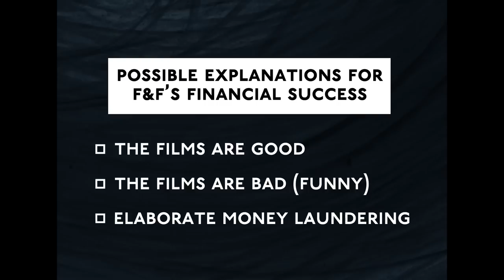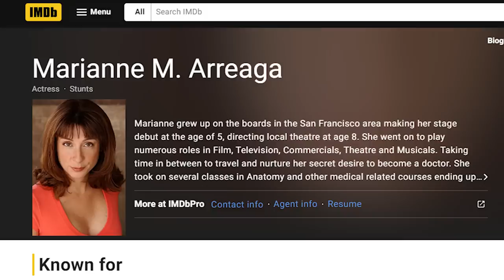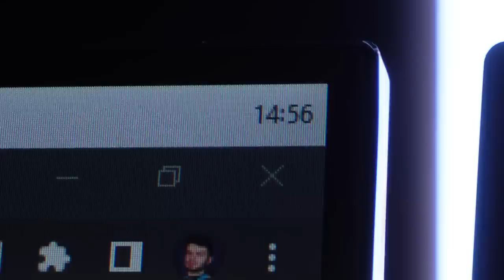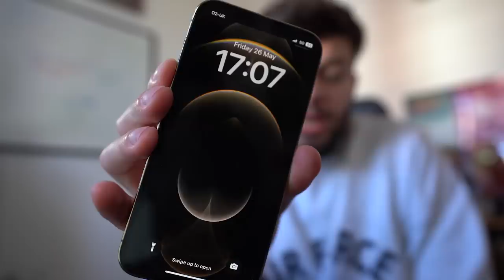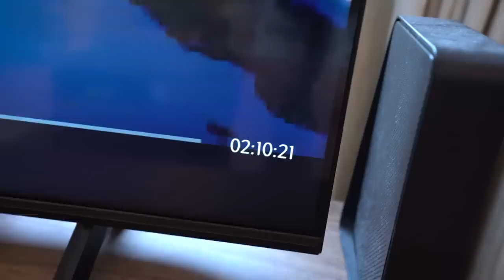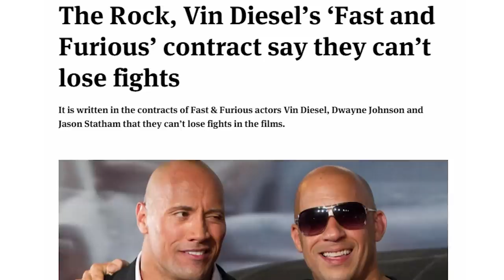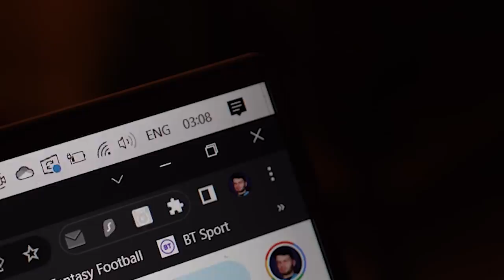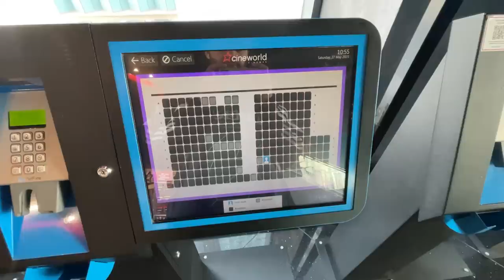I watched EVERY Fast & Furious Movie in 24 HOURS...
Vin Diesel's Fast & Furious movie franchise is endlessly criticized by many, but with the release of the 10th instalment, Fast X, and over 7 billion dollars worth of profit, surely there must be a reason they're successful?

I decided to watch every fast & furious movie back to back in just 24 hours to find out what that reason could be.

▶ SECOND CHANNEL  @Ciarán Carlin FC  !